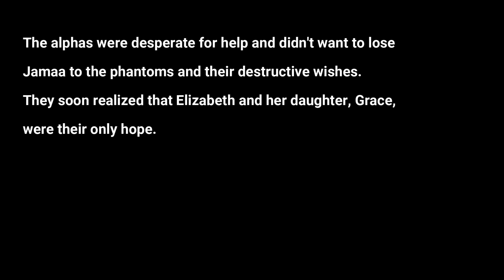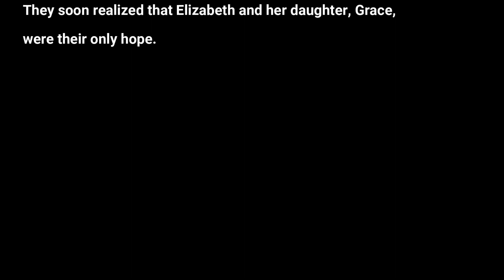The Golden Lizard - An Animal Jam Play Wild Skit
Elizabeth, the Arctic wolf, and her daughter, Grace, the Arctic fox, have to go on a dangerous quest from the alphas to find the golden lizard- a special type of lizard that can grant 500 wishes before the phantoms do.

This literal nightmare before Christmas sends Elizabeth and Grace through many crazy scenarios, including a pitch-black haunted house.

Will Elizabeth and Grace be able to get the lizard before the phantoms, or will they let the entire world of Jamaa down?